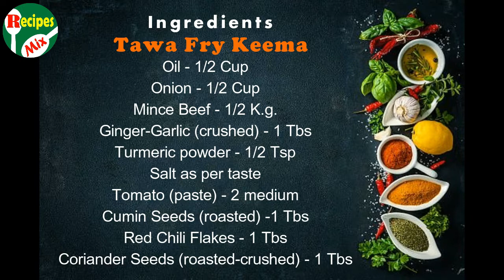Ramzan Iftar Special Recipes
1# Aloo Pakora Recipe
2# Steam Chicken
3# Doodh (Milk) ka Sharbat
4# Tawa Fry Qeema
5 # Imli Khajoor Chutney